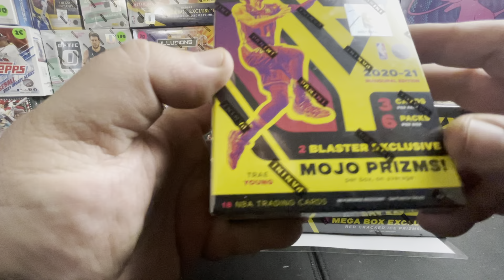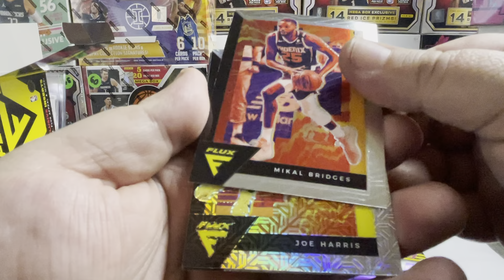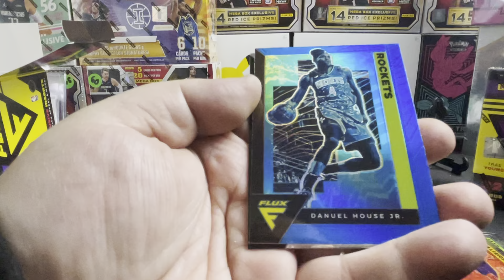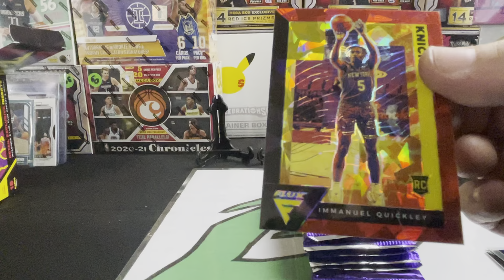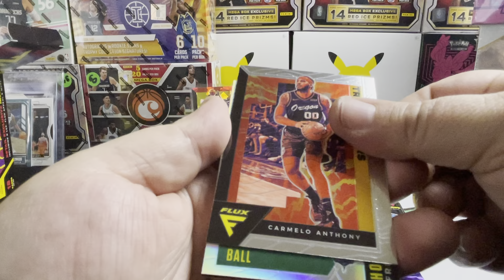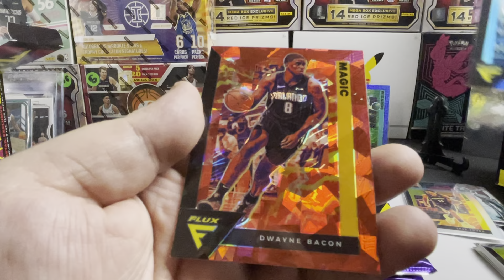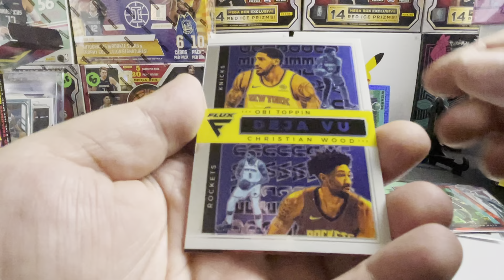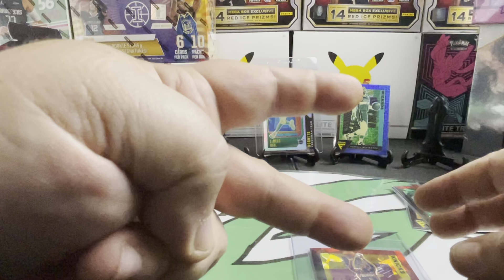2020-21 panini Flux basketball product review!!!🔥💥🔥🏀🔥